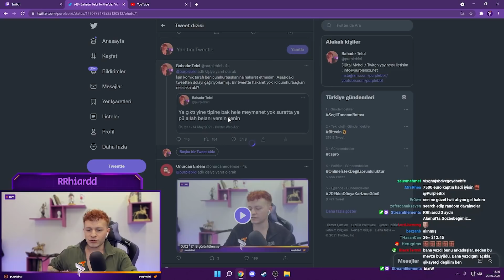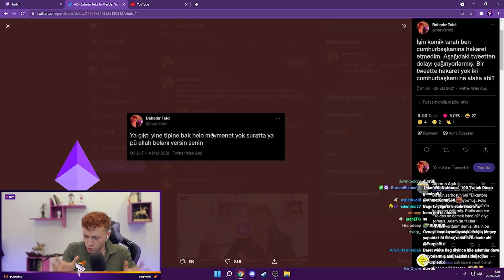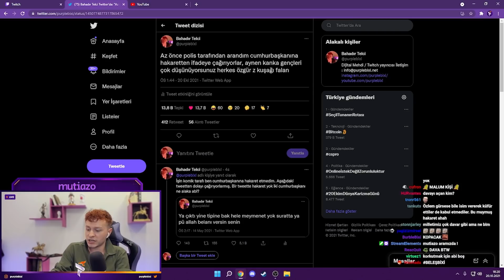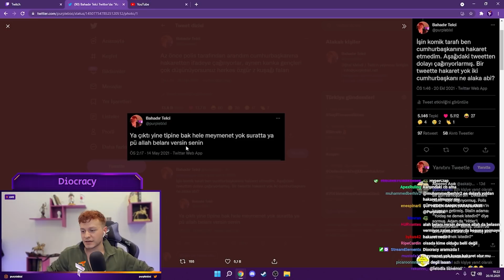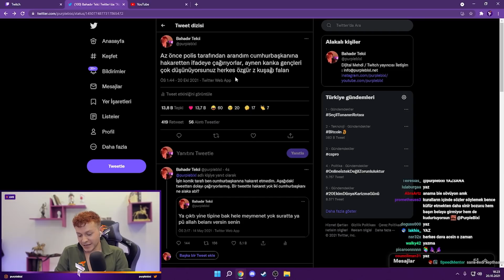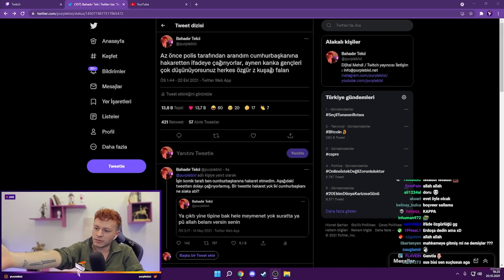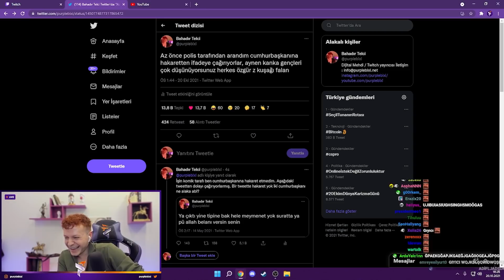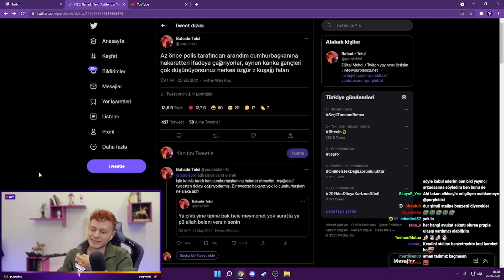Cumhurbaşkanına Hakaretten İfadeye Çağırıldım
Attığım bir Tweetten dolayı cumhurbaşkanına hakaret davası yedim.